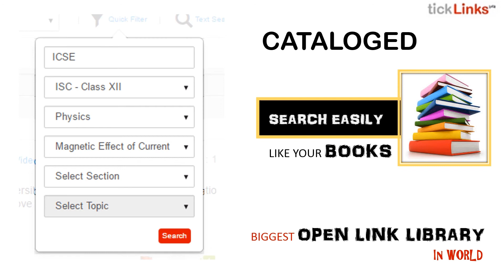What is tickLinks?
TickLinks is the biggest Open Link Library - for educational content and videos! Relevant videos are diligently Searched, Curated and then Cataloged - so that these can be easily searched by the Student.